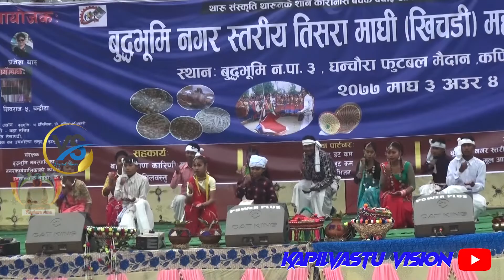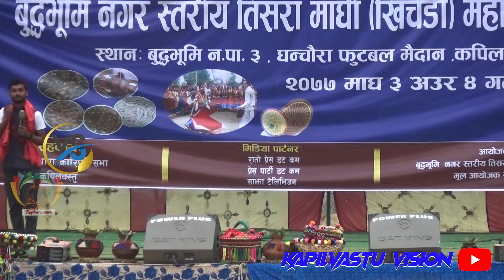तिसरा बुद्धभुमि नगर स्तरिय माघी खिचडी महोत्सव २०७७बुद्धभुमि न पा ३ घन्चौरा कपिलवस्तु